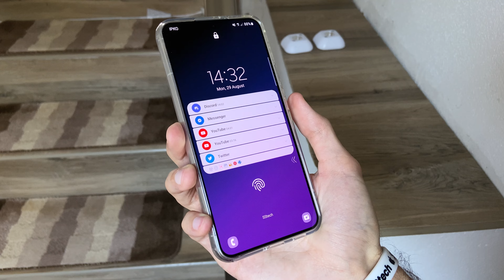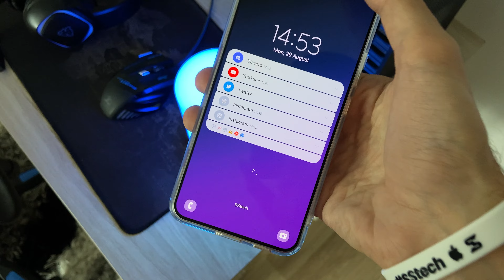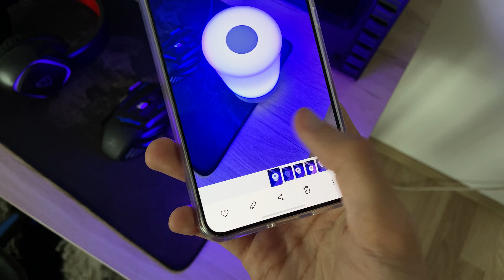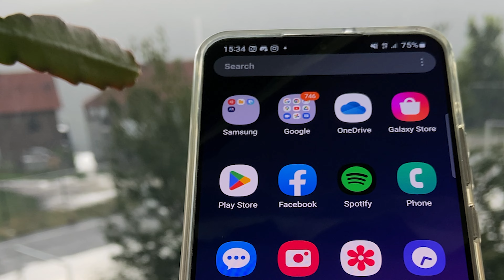Samsung One Ui 5.0 BETA 2 Animations!